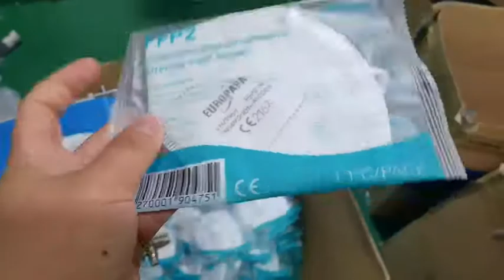KN95 N95 mask packing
packing machine for KN95 N95 mask